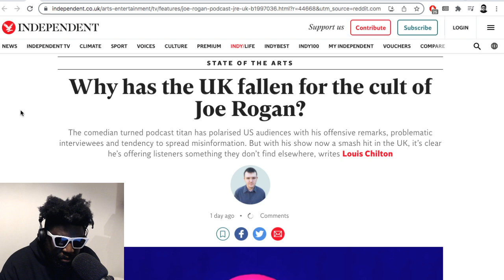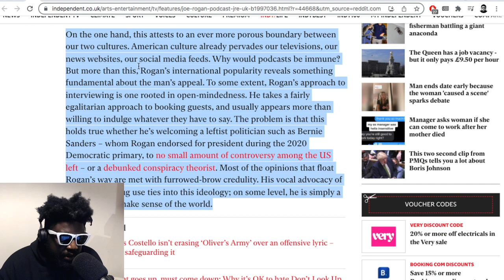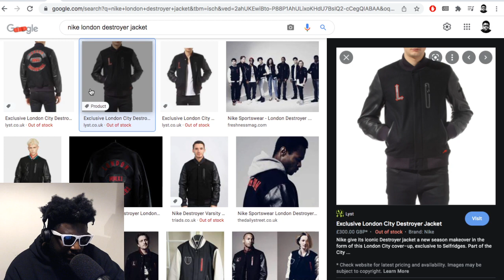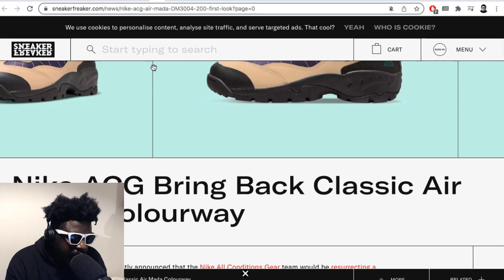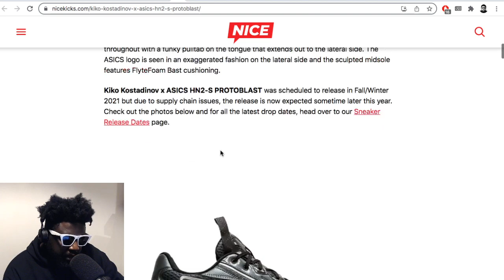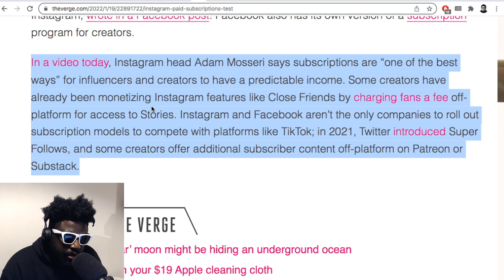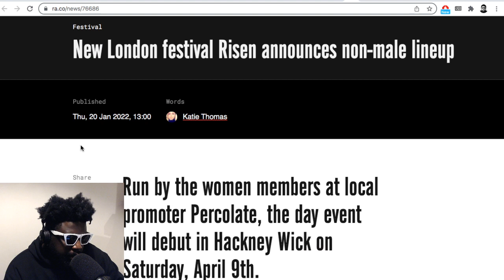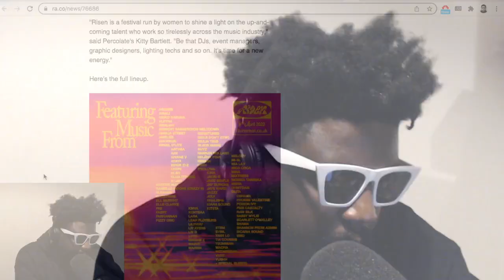Cigarettes, Joe Rogan, Stüssy x BAPE, Women Only Festival, Instagram Subscriptions &MORE | TAZS #544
Agostinho rambles about cigarettes making a comeback, Joe Rogan's popularity in the UK, Stüssy x BAPE trucker caps, hating 'team members' varsity jackets, the return of the Nike ACG Air Mada, Instagram introducing paid subscriptions for content creators, a new female only dance music festival and more...

▶Bitcoin bc1qh8eq90fs0y9te5df0etj4elgk3j9wpn552s2za